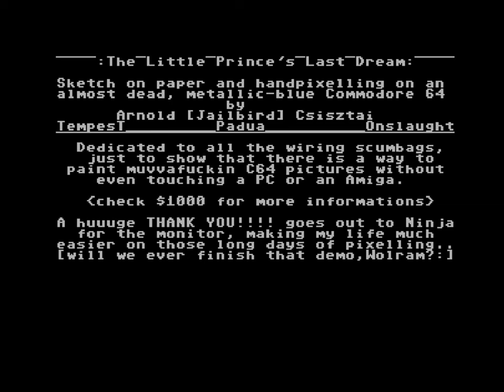C64 Graphic - The Little Prince's Last Dream [2001] by Onslaught, Padua, TempesT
aka: L.P.L.D.
Released for C64 Graphics Competition at X'2001
Place 2